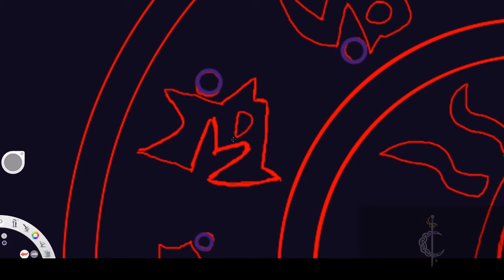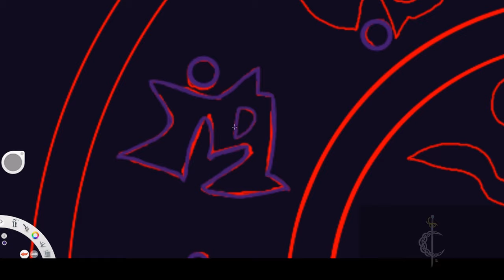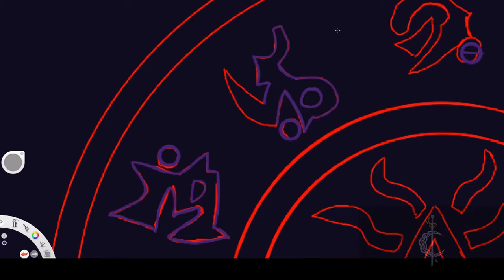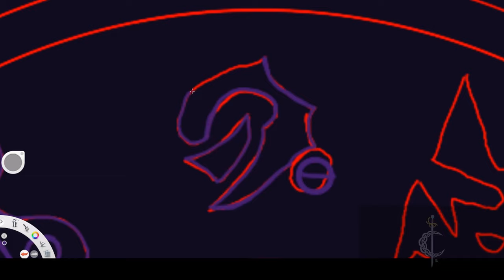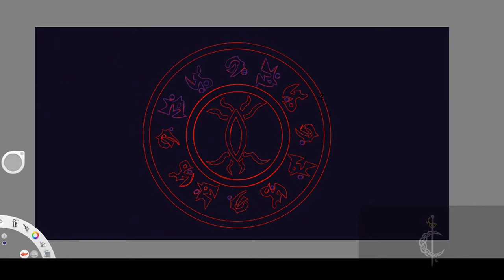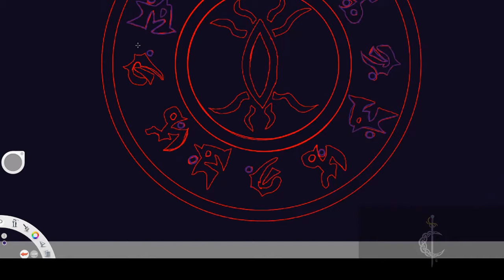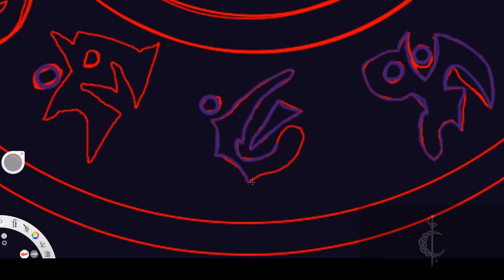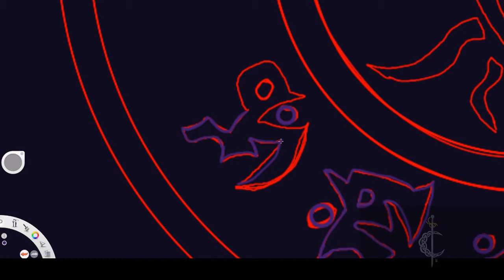Recreated Seal p3-9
Recreating an RP seal I drew for a friend as a digital peace. (I do take commissions, feel free to PM me or leave a comment so I can find you that way.)

This is from a stream on Twitch.tv.
I stream every Wednesday and Friday at Noon PST.
(I may stop using twitch as they flagged one of my videos for music copy right of a piece that isn't in the stream and refuse to unmute it.)

Releases Monday, Wednesday, Friday.

Streams Friday at 6 pm PST. (Takes commissions)

Streams Daily.